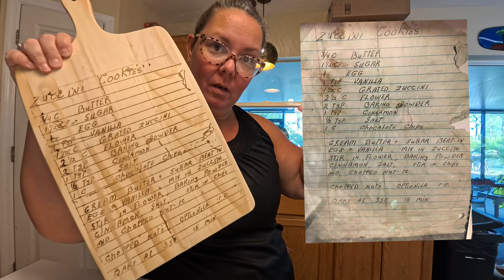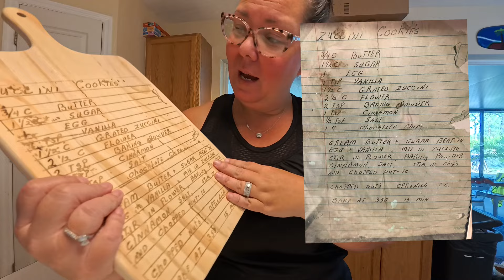Still figuring out my new laser | Is my car done yet?! | So over this Hurricane Season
I've had my Laser for a month and I'm getting the swing of it. I don't make tutorials until I've used something for a while. After two weeks my car is finally done, but Hurricane season isn't! There's another disturbance. I'll keep you updated if it turns into anything.

*I'm happy to have these memories with our family and we hope you enjoy our journey as well. Thank you for being here and supporting this crazy crew.*